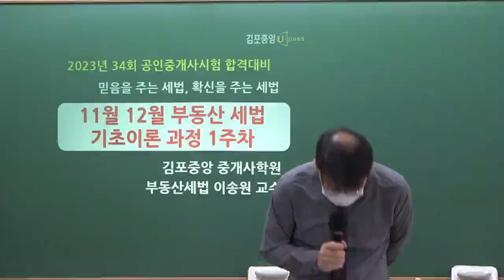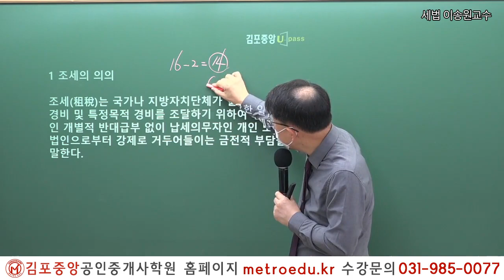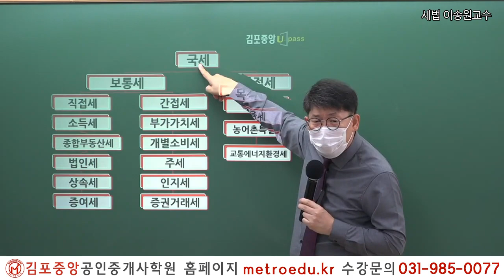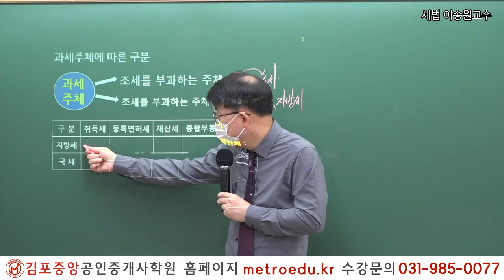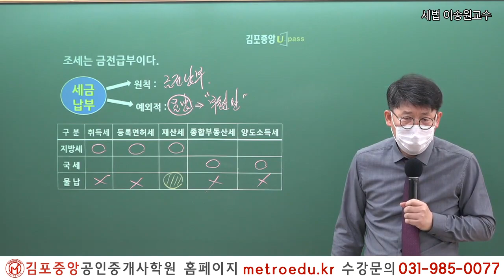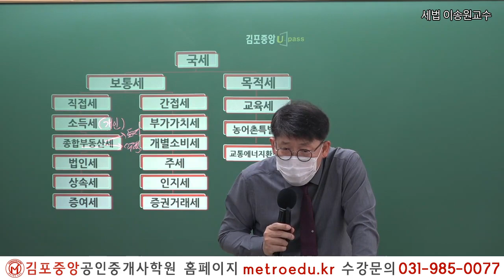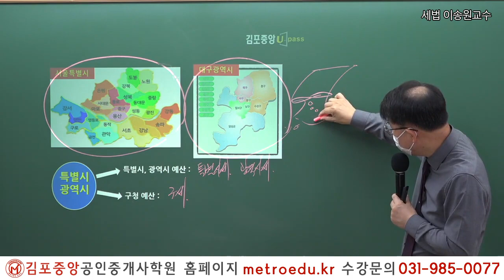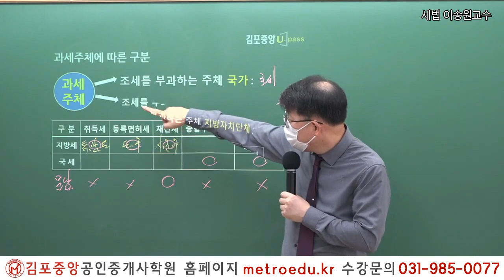[공인중개사학원 김포중앙] 제34회시험 이렇게 준비하세요! 세법 이송원교수님 "오리엔테이션"김포공인중개사학원